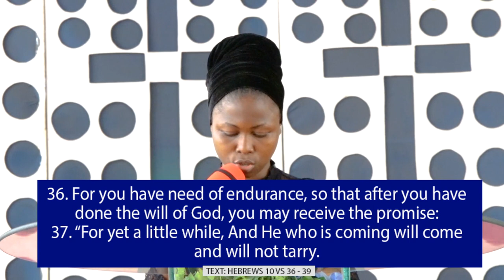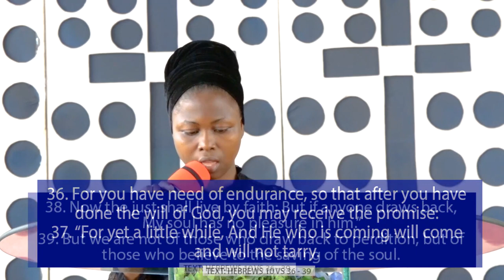2020 YOUTH WEEK (MIDWEEK SERVICE)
2020 YOUTH WEEK (MIDWEEK SERVICE)